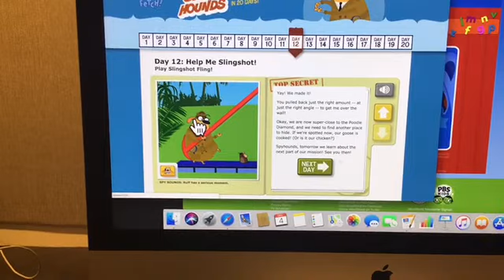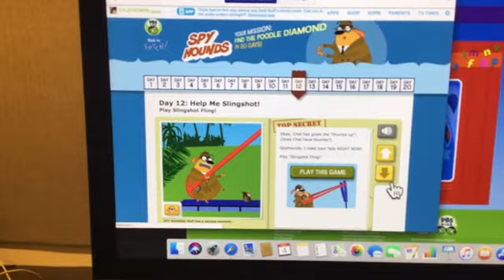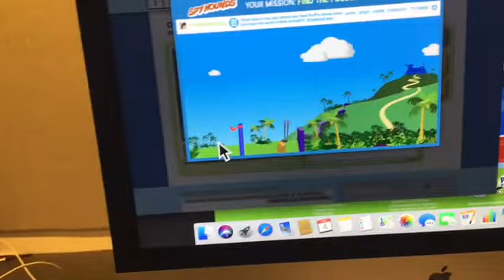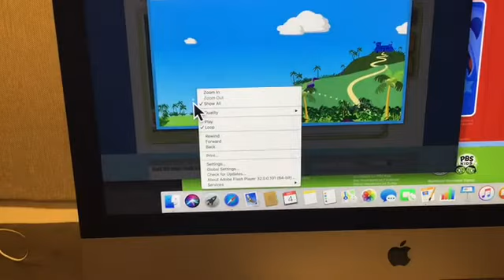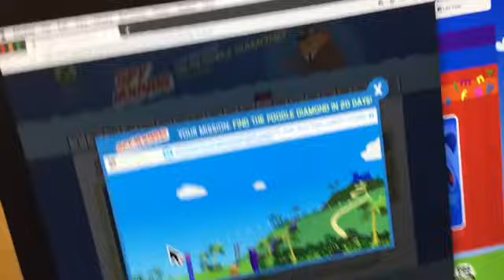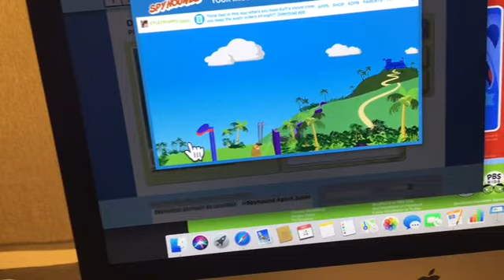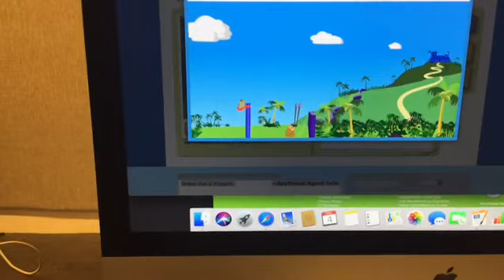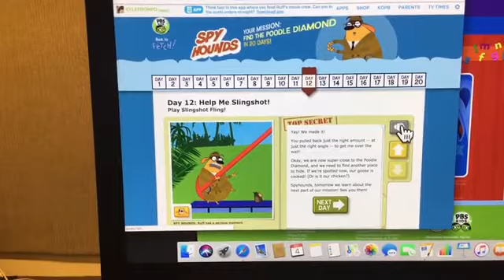Fetch with Ruff Ruffman SPY HOUNDS Day 12 Help Me Slingshot!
Geez that Slingshot Fling game is hard but I gave it my best effort and completed it.